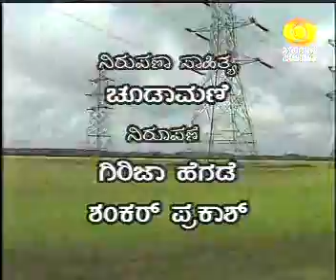Shimoga(3)Sakrebailu_keladi_ikkeri(ಶಿವಮೊಗ್ಗ)_Thaana Yaana_Chandana(DD)Tv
ಸಕ್ರೆಬೈಲು ಆನೆಗಳ ಬಿಡಾರ, ಶಿವಮೊಗ್ಗ ಜಿಲ್ಲೆ (Sakrebailu Elephant Camp)
ಕೆಳದಿ, ಶಿವಮೊಗ್ಗ ಜಿಲ್ಲೆ (Keldai, Shimoga)
ಇಕ್ಕೇರಿ, ಶಿವಮೊಗ್ಗ ಜಿಲ್ಲೆ (Ikkeri,Shimoga)

Chandana TV Kannada

Chandana TV Kannada

ಚಂದನ ವಾಹಿನಿಯಲ್ಲಿ ಪ್ರತಿ ದಿನ ರಾತ್ರಿ ೦೯:೪೫ ಕ್ಕೆ ಪ್ರಸಾರವಾಗುತ್ತಿರುವ ಪ್ರವಾಸ ಆದಾರಿತ "ತಾಣ ಯಾನ" ಕಾರ್ಯಕ್ರಮದ ಮುದ್ರಿತ ಸಂಚಿಕೆಗಳು.

 for further episodes and other travel blogs in ಕನ್ನಡ.